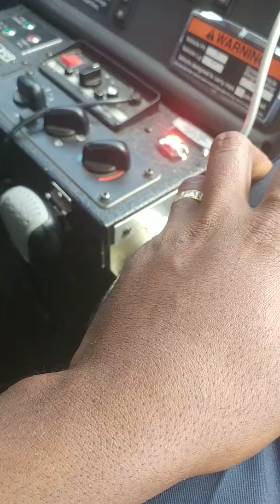Fire crew heading to fire. Grenada